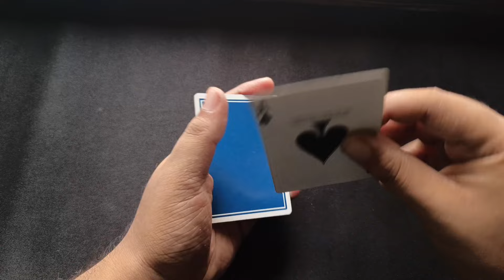LEARN THIS CRAZY CARD TRICK WITH JUST THREE CARDS!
If you have any suggestions Or ideas leave it down in the comment section below.

Boomerang Card Trick
Shreyas Iyer Card Trick